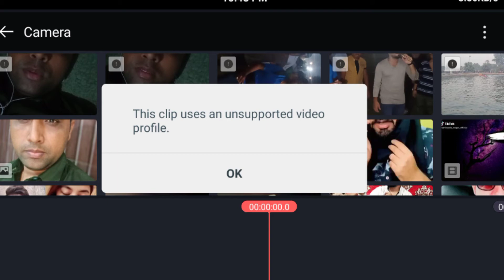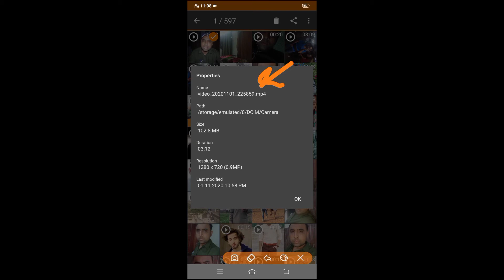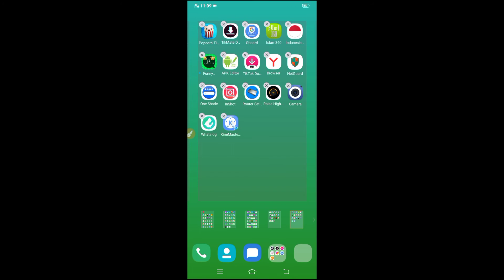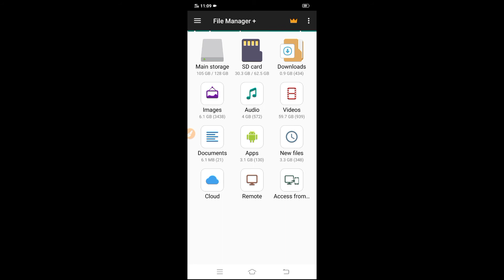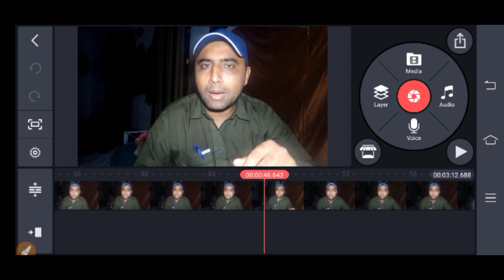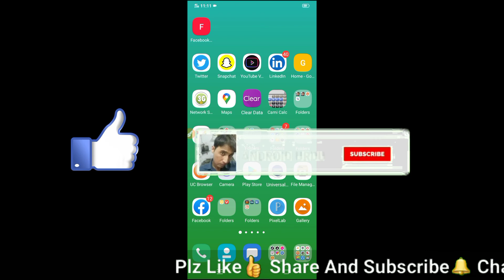This clip uses an unsupported video profile KineMaster Problem Fix 100% || By Android Urdu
Video Related Below Keywords;

☞kinemaster audio format not supported
☞kinemaster unsupported video profile
☞video codec not supported windows 10
☞unsupported file format kinemaster without any app
☞how to fix can't play this video on android
☞unsupported file type samsung
☞unsupported file format kinemaster in tamil
☞unsupported file format kinemaster malayalam
☞unsupported format sd card
☞unsupported format keypad phone
☞how to fix unsupported video format on tv